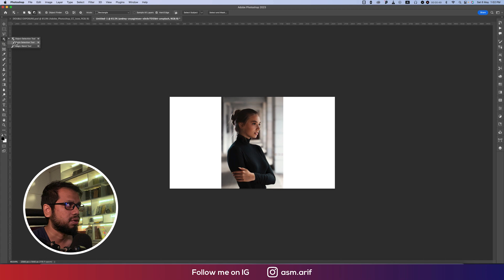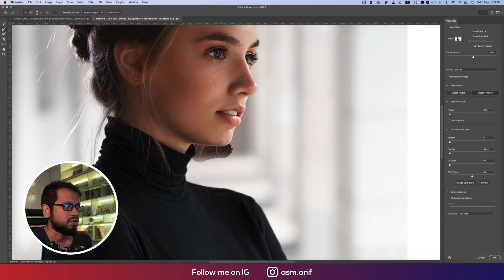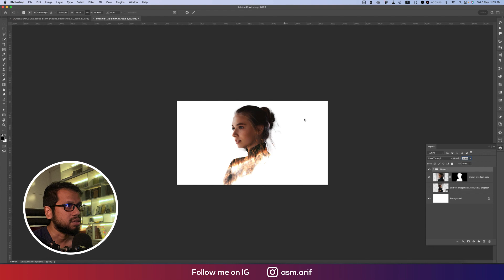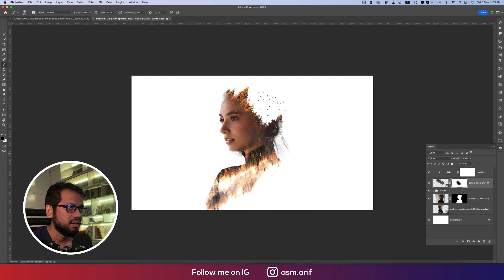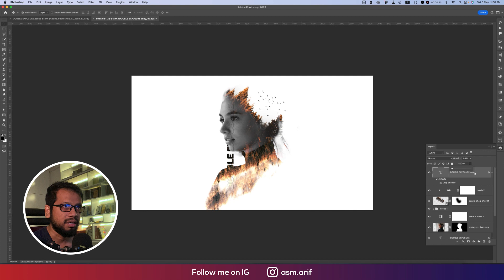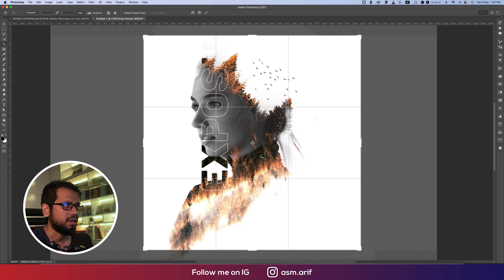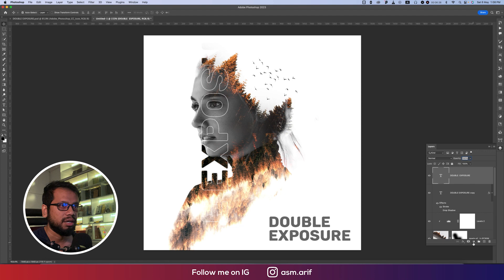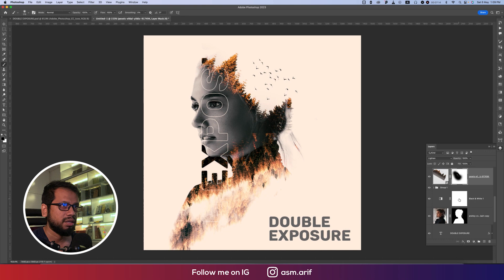Create a Double Exposure in Photoshop- New Tricks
Here's a step-by-step guide on how to do a double exposure in Photoshop:

1. Open the image you want to use as your base layer. This is usually a portrait or a landscape.

2. Select the image you want to use for the double exposure effect. This could be another photo, texture, or graphic.

3. Drag and drop the image you want to use for the double exposure effect onto the base layer.

4. Resize and position the image as needed.

5. Change the blending mode of the top layer to "Screen/Lighten". This will make the dark areas of the top layer transparent and reveal the base layer underneath.

6. Adjust the opacity of the top layer as needed. This will help to blend the two images together and create a more seamless effect.

7. If you want to add more texture or color to your double exposure effect, you can do so by adding additional layers and repeating steps 3-6.

8. Once you're happy with the final result, save your image as a new file.

And that's it! With these simple steps, you can create stunning double exposure effects in Photoshop.

Track: Modern Technology [Background Trance Music] by MokkaMusic / Robot